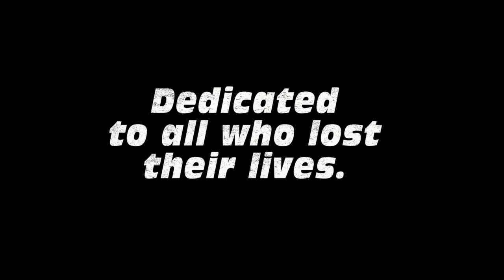Freedom (Official Music Video)